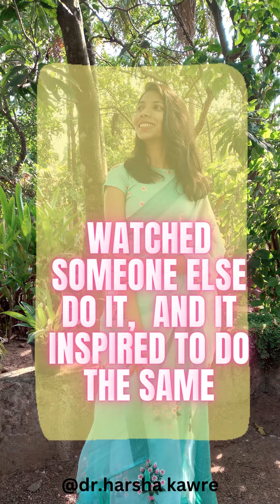Why choose dentistry?